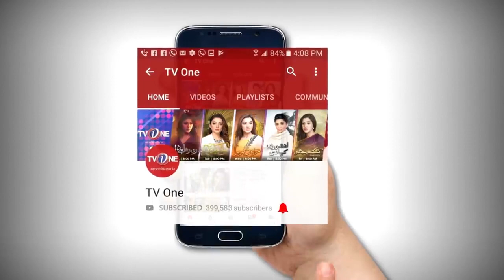Ro Raha Hai Dil | Episode 11 | TV One Classics | TVONE Drama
Starring: Junaid Khan, Sonia Mishal, Asad Siddiqi, Mariam Ansari,
                Atiqa Odho, Usman Peerzada Laila Wasti,

Director :             BQ
Writer:                 Sameena Nazeer
Producers:          Erum Bint e Shahid & Zeeshan M Khan
Exec Producers: Seema Taher Khan

Episode Review : Sometimes humans lose mistakes in the world's colours and then make mistakes that the whole age does not seem to be solved except for the many mistakes that they have done. And most of the people do serious mistakes in their past that they become aware of it till the last breath. The first episode of the drama serial "Ro Raha Hai Dil", went on air last night and received a lot of appreciation from the audience.
In the first episode of the TV series new upcoming serial, "Ro Raha Hai Dil", Daud Sahib has made mistakes in the past that there is a lot of mistakes that he has not yet seen for years. And his wife lost her life due to his negligence, but he wasn't aware of the hatred knitting in his daughter's heart. Sana, Daud's wife was suffering from chronic illness and she left when her daughter wanted her the most. However, time flew and Zoya is an adult now, also her phuphu's son is still mad for her. Ahad, a handsome looking guy who wants to get married to her, on the other hand, she didn't bother to meet her phuphu nicely as she knew her aunty provoked her dad, and she committed suicide.

Zoya is one of the worst daughters of Daud Sahab, and Zoya calls them her mother's murderer. Zoya is a Broad-Minded Girl and Daud does not take such an eye. Daud asks Zoya when his punishment will end? So, Maria says plainly that this punishment will only be erased after the death of one of us, then whether you die or not.

Will Daud be able to understand Zoya? Will Zoya be able to recognize Ahad's love

Drama Synopsis :

Zoya is an angry young woman who hates her father Dawood Shah because she blames him for her mother`s death. Her anger even makes her reject her loving fiancee ahad's efforts to make her Happy when the handsome and suave Humayun enters her life, Zoya falls in love with him. but Ahad feels that Humayun is a Selfish, Ruthless Man who will Harm Zoya.

Is Ahad right about Humayun?
Will he be able to save Zoya?